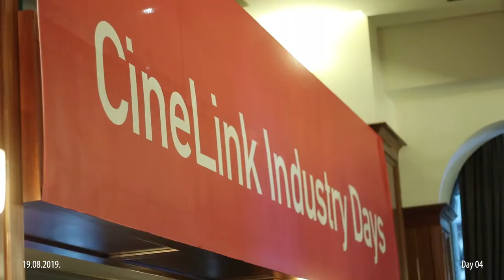Day 4 | 25. Sarajevo Film Festival Highlights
A collection of moments from the fourth day of the 25th Sarajevo Film Festival.